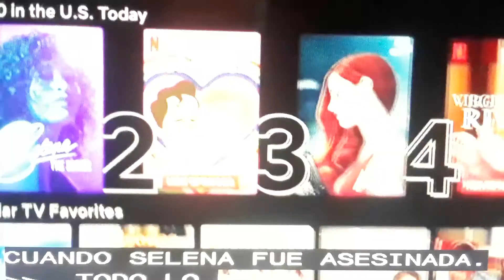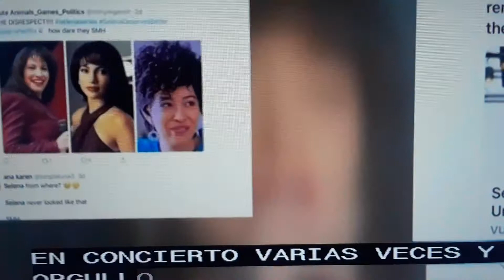Netflix renueva la pasion por Selena.